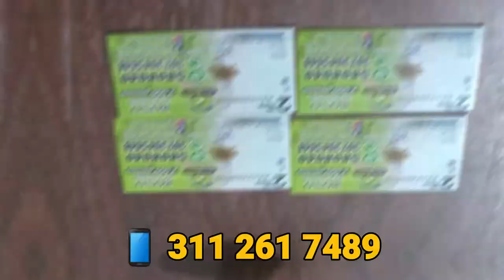A 55 AÑOS DE PRISIÓN CONDENAN A ASESINOS DE DOS MENORES DE EDAD EN LOS VENADOS